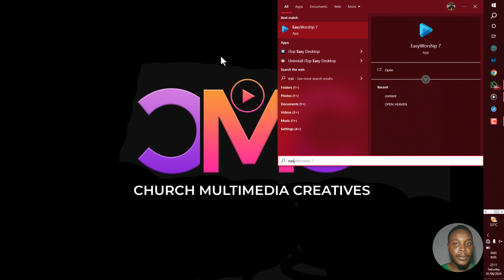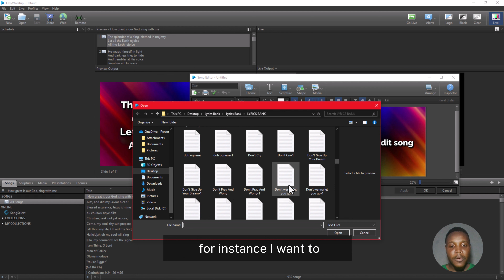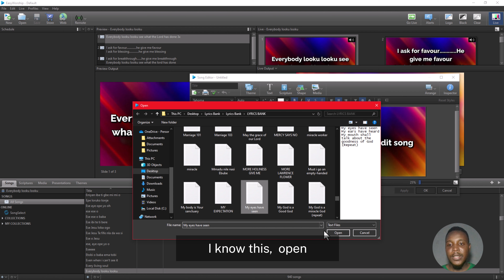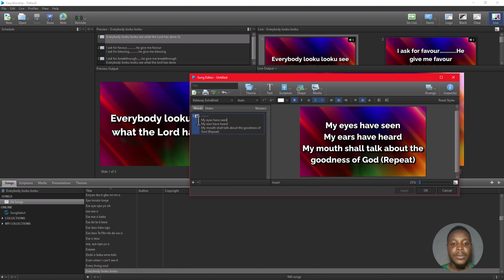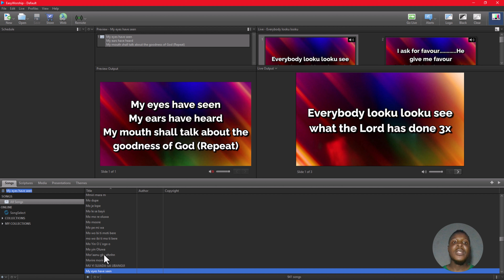How to Import lyrics into Easy Worship || 100% Working Solution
Learn how to easily import lyrics into Easy Worship with our step-by-step guide! Stick around until the end of the video for a special free offer of 1,000 song lyrics. Say goodbye to manually typing out lyrics and streamline your worship service experience.